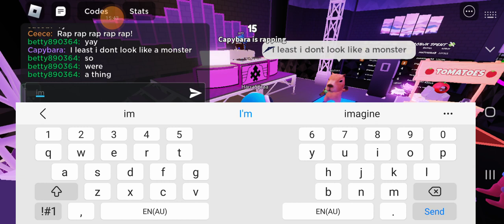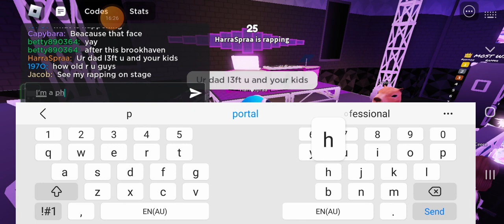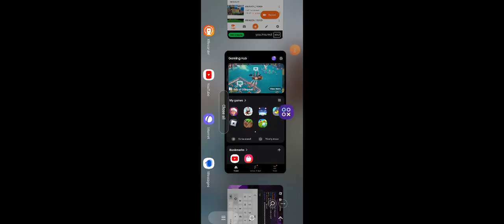Rap Battles In Roblox Episode 11 Copycats